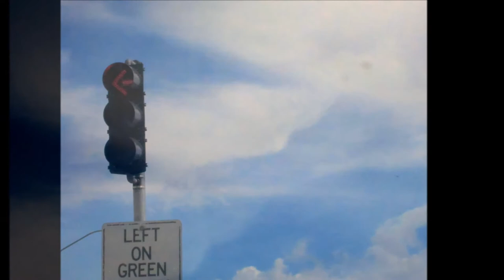"Sweetheart Like You" (arrangement Ron Talley) 3 2115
Had to put this one up.  I am always trying to do well songs with well crafted lyrics and this is certainly one of those.

Ron Talley